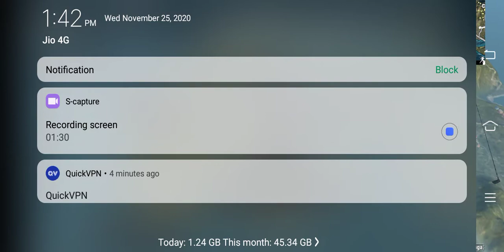AMAZING GAMEPLAY BUT A SMALL MISTAKE LOST MY CHIKEN DINNER / PUBG LITE GAMEPLAY / Pubg Ruler Ujjwal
Pubg Ruler Ujjwal